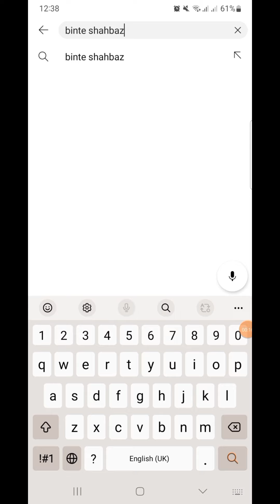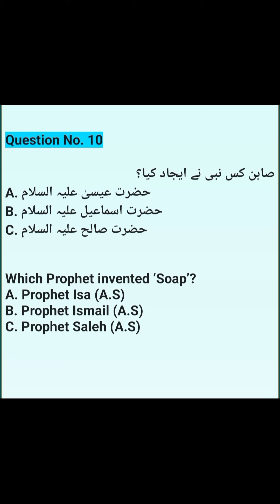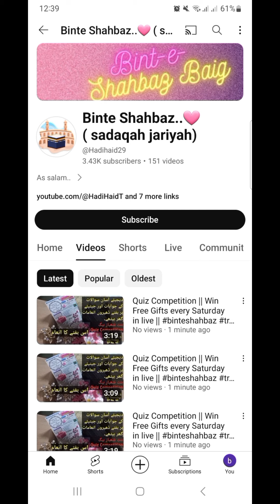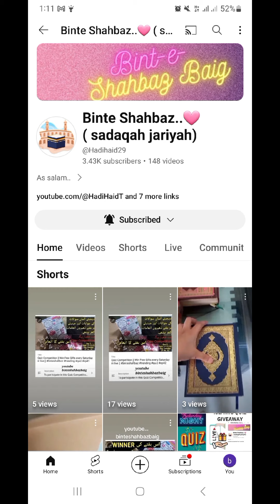This Saturday || Exciting Free Gifts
YOUTUBE KA AESA PEHLA PLATFORM JAHAN HAR HAFTAY HOGA QUIZ COMPETITION OR AP JEETEINGAY DHAEROUN INAAMAAT GHAR BETHAY
Ab har haftay ghar baithay muft inaamaat jeetnay k lye sirf hissa len quiz competition mai or jeetein dhaer saray inaamaat.

To participate in this Quiz Competition just watch the complete video n do remember the answer of every Question. On Saturday 18 NOVEMBER 2023 AT 4:00 PM i will come live on Youtube channel Binte Shahbaz baig   n Ask u just 10 Questions from Episode 41 & 45 you have to answer correctly only 7 questions.
N the one who comment first all the 7 answers correctly will going to be the WINNER OF THE WEEK..
Prize of the week will be known by the winner after winning. he or she has to give a short review regarding the gift they recieve.